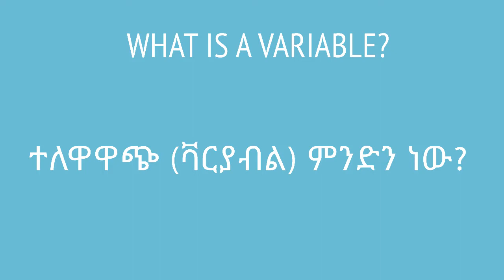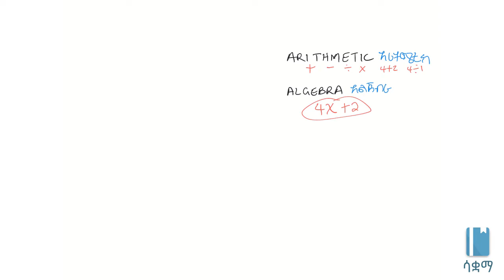What is a variable | ተለዋዋጭ ማለት ምን ማለት ነው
In this video, we learn about what varaibles are. This video is based on Unit 2 of Grade 8 of the Ethiopian curriculum. It is a localized version of the content provided by our supporter, Khan Academy. The academic videos published under Saquama (Education for Ethiopia) are in line with the Ethiopian curriculum.

በዚህ ቪዲዮ ተለዋጮች ምን እንደሆኑ እንማራለን። ይህ ቪድዮ የተሰራው በ8ኛ ክፍል ሒሳብ ምዕራፍ 2 ላይ ተመስርቶ ነው። ይህ ቪዲዮ የተሰራው በካን አካዳሚ ቪዲዮዎችን ላይ ተመስርቶ ሲሆን ለአማርኛ ተናጋሪዎች የተቀነባበረ ነው። በሳቋማ (ኤጁኬሽን ፎር ኢትዮጵያ) ስር የተለቀቁ የቀለም ትምህርት ቪዲዮዎች ከኢትዮጵያ ስርዓተ ትምህርት ጋር የሚስማሙ ናቸው።